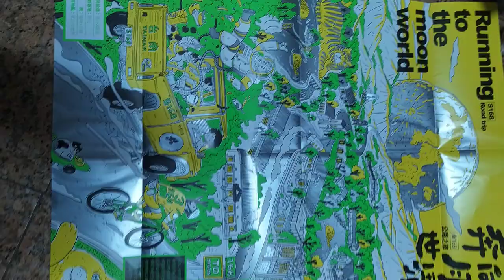VID 20240119#奔向月世界 臺灣觀光旅遊 文宣品 221709